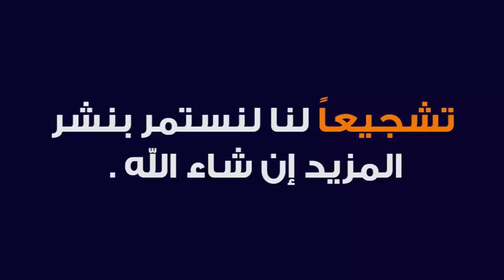MISHKATUL MASABIH DARS 15 | ARABIC 6 | MAULANA AB RAHMAN SAHAB MILLI | ISHAATUL ULOOM ONLINE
مشكوة المصابيح
درس نمبر 15
عربي ششم
مولانا عبد الرحمن صاحب ملی